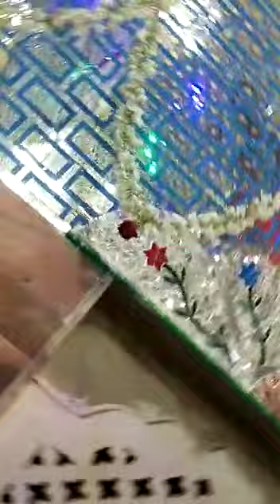Arsikhri Dargah Hazrat Rahem Shah Wali (ra) 2023 Khwaja Garib Nawaz (ra)Ki chatti Banya Gaya Sajawat